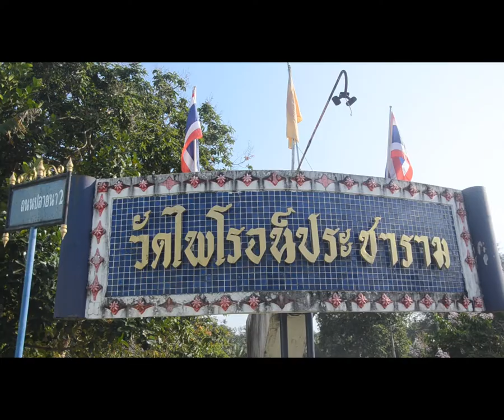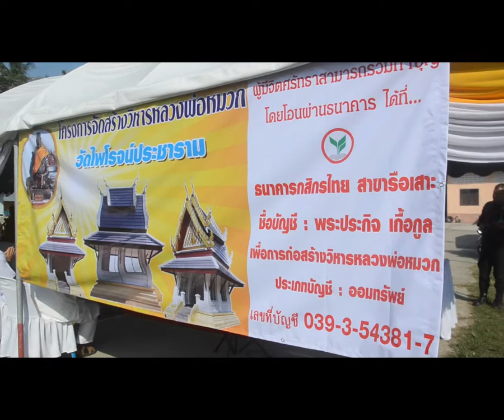นราธิวาส ผบ.กรมทหารพราน 46 เป็นประธาน พิธียกเสาเอกวิหารหลวงพ่อหมวก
ภาพข่าว ประพันธ์  ฤทธิวงศ์  บก.สื่อออนไลน์ปลายด้ามขวาน@ชายแดนใต้
        เมื่อเวลา 09.09 น. วันที่ 23  เมษายน 2561 ที่วัดไพโรจน์ประชาราม  อำเภอรือเสาะ จังหวัดนราธิวาส  ได้จัดพิธีบวงสรวง ตั้งเสาเอกวิหารหลวงพ่อหมวก เพื่อให้สาธุชนทั้งหลายที่มีจิตศรัทธาได้มีความสะดวกในการกราบไหว้ เพื่อเป็นสิริมงคล
      โดยมี พระครูวรปัญญาประยุต เจ้าอาวาสวัดราษฏร์สโมสร และเจ้าคณะอำเภอรือเสาะ –ศรีสาคร  ประธานฝ่ายสงฆ์และ พ.อ.พสิษฐ์  ชาญเลขา ผู้บังคับการกรมทหารพรานที่ 46  เป็นประธานฝ่ายฆราวาส ซึ่งมีพระประกิจ  จนทูปโม เจ้าอาวาสวัดไพโรจน์ประชาราม นายวิเชษฐ์  ไทยทองนุ่ม นายกเทศมนตรีตำบลรือเสาะ  หัวหน้าส่วนราชการ พุทธศานิกชนชาวอำเภอรือเสาะและอำเภอใกล้เคียงร่วมทำพิธียกตั้งเสาเอกวิหารหลวงพ่อหมวกจำนวนมาก
         สำหรับเจ้าภาพทำบุญเสาวิหารหลวงพ่อหมวก จำนวน 6 ต้นๆละ 3,000 บาท รายชื่อนามดังนี้
 เสาเอก พ.อ.พสิทธิ์  ชาญเลขา (ประธานในพิธี) ครอบครัวไทยทองนุ่ม ครอบครัวนะวงศ์ ครอบครัวศรีอมรและครอบครัวใจแผ้ว คุณศิราทิพย์  เดชมณีรัตน์ และครอบครัวเดชมณีรัตน์ และคุณโสภา สุขน้อย
                 สำหรับประวัติหลวงพ่อหมวก วัดไพโรจน์ประชาราม อำเภอรือเสาะ จ.นราธิวาส ท่านเป็นทั้งหลานและศิษย์แท้ ๆ โดยตรงของหลวงพ่อครน ยอดพระปิดตาเนื้อผงคลุกรักในดินแดนภาคใต้ ที่ขลังและแพงที่สุดต้องยกให้ พระปิดตาของหลวงพ่อครนแห่งวัดบางแซะ กลันตัน ประเทศมาเลเซีย และเป็นผู้ร่วมสร้างพระปิดตาของหลวงพ่อครนในยุคแรก ๆ โดยในเวลาต่อมาท่านก็มาเป็นผู้สร้างพระปิดตาเนื้อผงคลุกรักที่ขลังและมีพุทธานุภาพอันน่าอัศจรรย์ จนได้รับการยกย่องว่าเป็นเพชรแห่งทักษิณแห่งดินแดน ท่านได้มาจำพรรษาที่วัดตีนนาหรือวัดไพโรจน์ประชาราม จวบจนมรณะภาพ
         โดยในช่วงบั้นปลายของชีวิตท่านนั้น เมื่อท่านรู้ว่าท่านใกล้จะมรณภาพแล้วนั้น ท่านได้ให้ช่างมาสร้างสถูปสำหรับบรรจุศพท่าน โดยขุดลึกลงไปข้างล่าง เพื่อเป็นที่บรรจุโลงศพของท่าน ส่วนข้างบนสถูป ท่านได้บรรจุอัฐิของหลวงพ่อครน ผู้เป็นอาจารย์ โดยสร้างโลงของท่านด้วยไม้จำปาอย่างดีเป็นรูปทรงกลมพอดีกับตัวท่านนั่ง ในลักษณะนั่งสมาธิ และได้สั่งไว้ว่าเมื่อท่านมรณภาพแล้ว ให้นำร่างของท่านบรรจุไว้ในโลงในลักษณะนั่งสมาธิ ทุกอย่างเตรียมการไว้เสร็จล่วงหน้า เพื่อไม่ให้ผู้อื่นเดือดร้อนเกี่ยวกับงานศพของท่านเลย หลวงพ่อหมวกมรณะด้วยโรคชรา ด้วยอาการสงบ เมื่อเวลา 17.15 น. ของวันที่ 13 ธันวาคม 2530